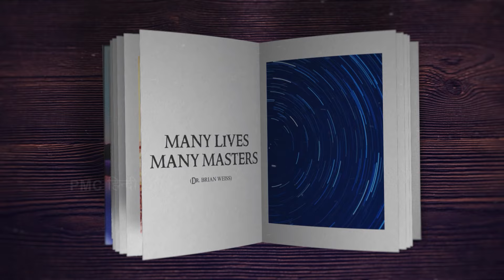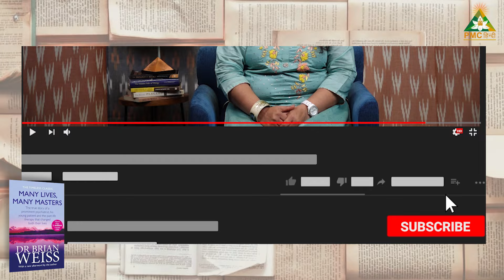SwadhyaySeries MANY LIVES MANY MASTERS ​​​​| Dr. Brian Weiss in Hindi | Kajal Tehri